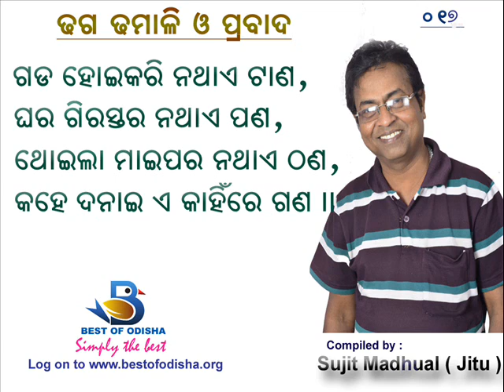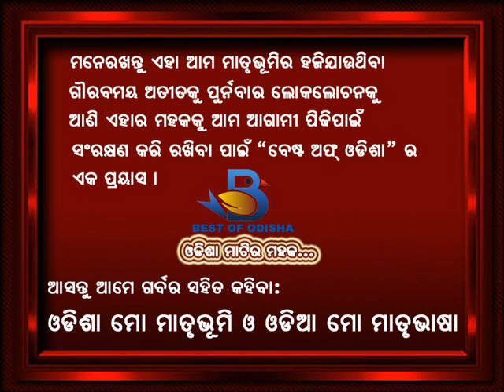BEST OF ODISHA PRESENTS ODIA DHAGA DHAMALI O PRABADA VOLUME -2